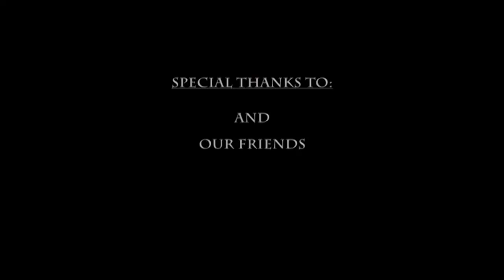Cult Rider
Cult Rider Dominik Kowalski and Sebastian Hertler on Rischtours nov. 11

Film and edit - Dominik Kowalski